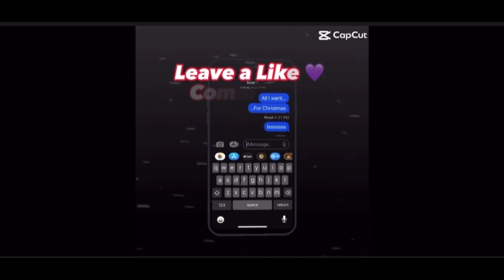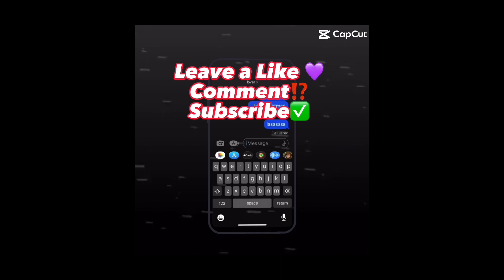4v4 & Game of 21🔥🥷🏿